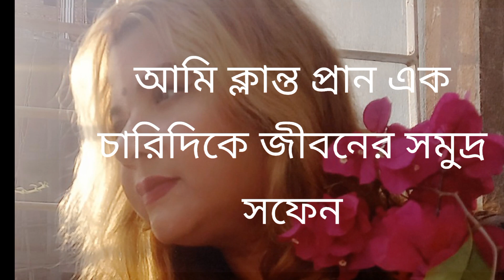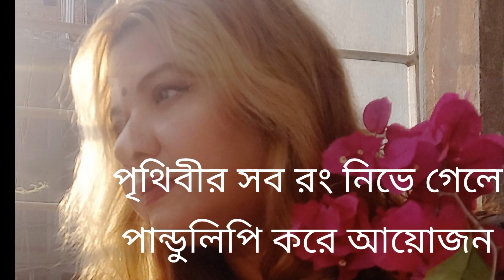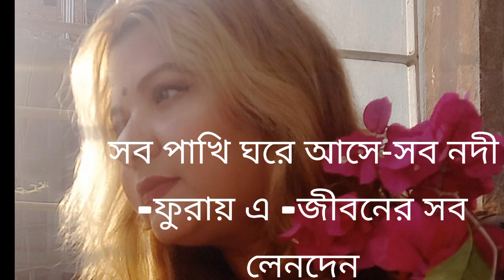বনলতা সেন || কবি- জীবনানন্দ দাশ || Shamoly BD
Assalamualaikum everyone,
hear is the poem "বনলতা সেন" recited by me Shamoly BD, along with a little experiment